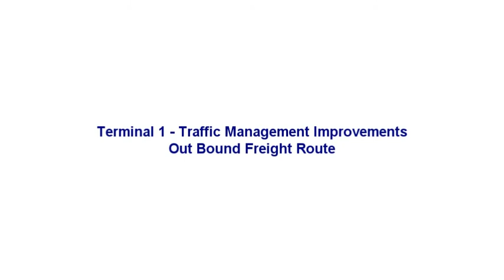Port of Dover - Route 1 Outbound Freight